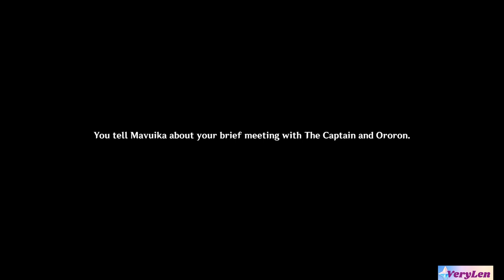Natlan archon quest: Chapter 5 ACT 3 Playthrough part 2 // Genshin Impact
Hey there! this is the second part of the new Natlan Archon quest for the 5.1 version update! Feedback is really appreciated!! Have a great day c: